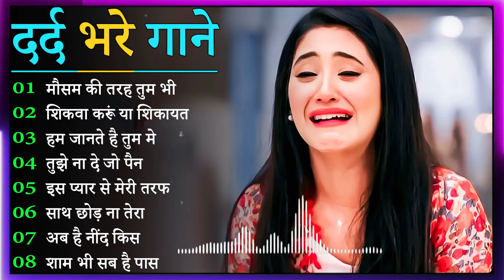गम भरे गाने प्यार का दर्द 💘💘Dard Bhare Gaane💘💘Hindi Sad Songs Best of Bollywood ❤️